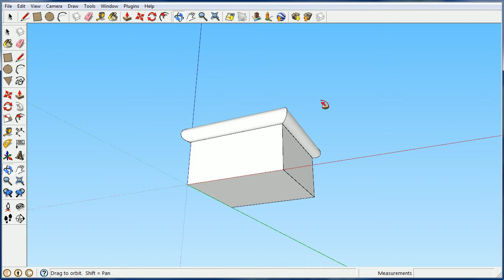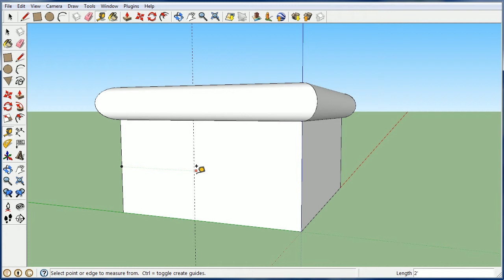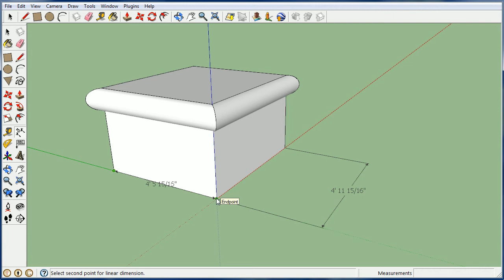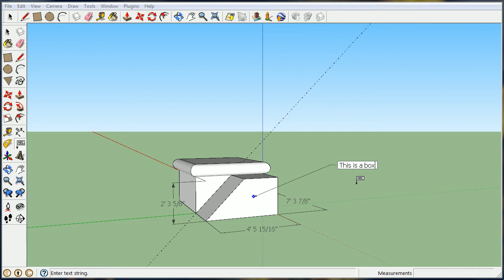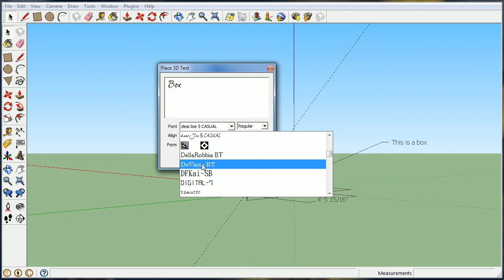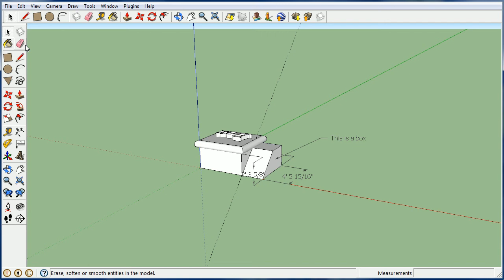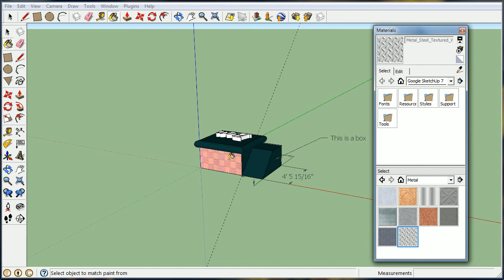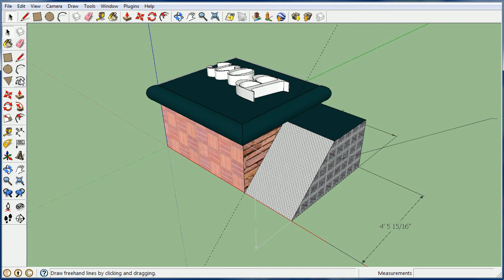Learn Basic Sketchup Tools - Beginner - Part 3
If you know nothing or little about SketchUp, this is a very basic starting point to get you started on this free 3D program.